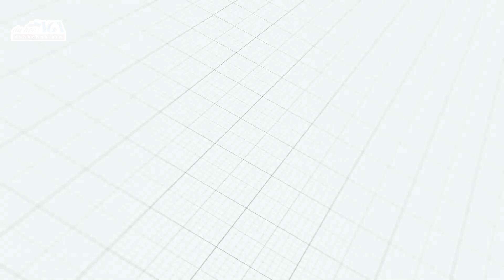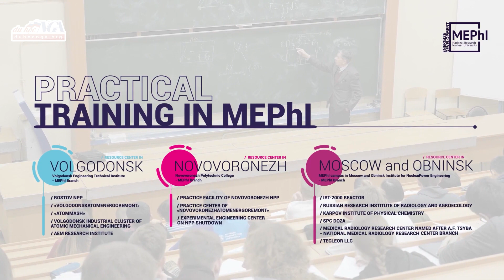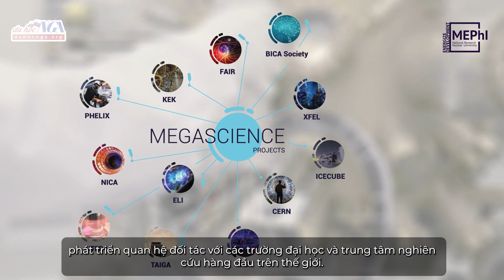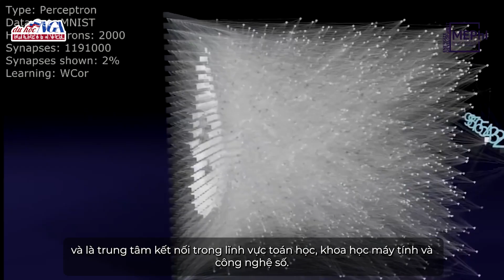Đôi nét về Đại học Nghiên cứu Hạt nhân Quốc gia MEPhI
Đại học Nghiên cứu tổng hợp Hạt nhân Quốc gia MEPhI là một trong những trường đại học kỹ thuật nổi tiếng nhất nước Nga và là trường đại học hàng đầu trong lĩnh vực giáo dục hạt nhân. Trường hiện có 17 chi nhánh ở các khu vực khác nhau của Nga và chi nhánh quốc tế ở Uzbekistan. Hiện tại, có hơn 1500 sinh viên quốc tế đến từ 79 quốc gia đang học tập tại 2 cơ sở của trường ở Moscow và Obninsk. Video được thực hiện năm 2020, và là video quảng bá chính thức của trường.

Thông tin chi tiết về Đại học Nghiên cứu tổng hợp Hạt nhân Nga - MEPhI
© Bản quyền thuộc về Đại học MEPhI và Du học Nga